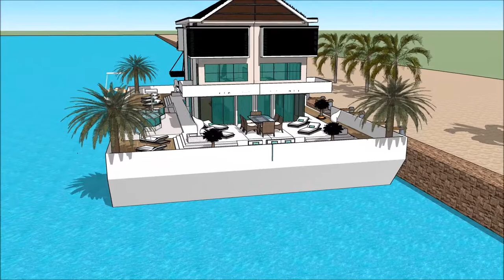HOUSEBOAT IN OCEAN UTAH BOAT SHOW 2018 SALT LAKE CITY UNIQUE HOUSEBOAT HOMES Luxury Yachting Design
The houseboatzania launching an innovative high-end luxury yacht houseboat home design potentially as a display of exhibition of the HOUSEBOAT IN OCEAN UTAH BOAT SHOW 2018 SALT LAKE CITY UNIQUE HOUSEBOAT HOMES  Luxury Yachting Design.

The collection of the Houseboatzania concept of HOUSEBOAT IN OCEAN UTAH BOAT SHOW 2018 SALT LAKE CITY UNIQUE HOUSEBOAT HOMES  Luxury Yachting Design consists of high luxury and architectural art pieces in minimalism combined with living on the waterfront of the harbour of

The houseboat yacht design has the basis to sustain living with high standards and contemporary structural design at HOUSEBOAT IN OCEAN UTAH BOAT SHOW 2018 SALT LAKE CITY UNIQUE HOUSEBOAT HOMES  Luxury Yachting Design with numerous of prospects for excessive living and celebrating the desire of life worldwide: